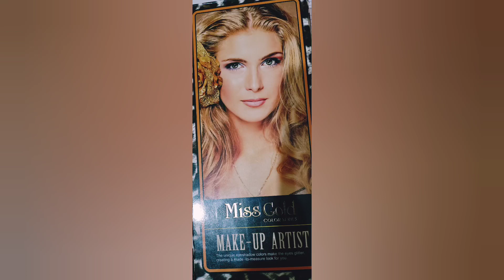Itne kam🙀price mein eyeshadow ke 160 colour, affordable price eyeshadow palette, kam price eyeshadow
Hi,
I am neelam bijwan. Welcome to youtube channel of Neelam Bijwan. I will do provide of home remidies to take care of your face and dressing solution in low budgets.

Hello everyone aaj mene apko ek eyeshadow palette ke baree me bhtaya h jo bhahut hi kam price me 160 colour hame mil jata h bahut hi sundar colour h...

Product disciption:-
Take a look at this Miss Gold 160 Color Eyeshadow Makeup Kit Palatte-(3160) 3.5 g on Flipkart

SOME OTHER VEDIO

Old actress makeup | 70's actress makeup look | Bollywood Hema Malini ji look | 2nd part hair style

How to look good in 5 min | Easy 5 min makeup | Glosy makeup hacks | 2022 | Neelam bijwan

products used for video:-
soft light